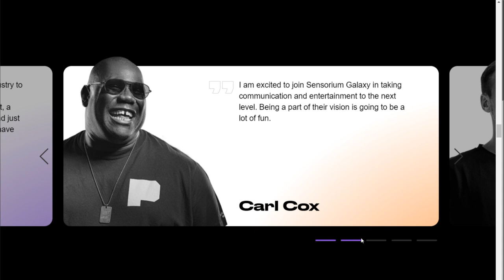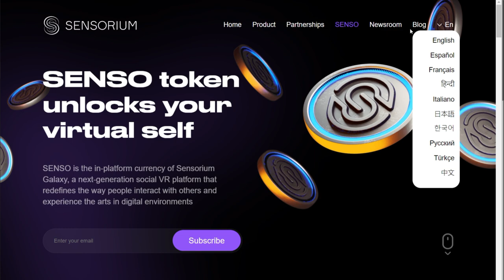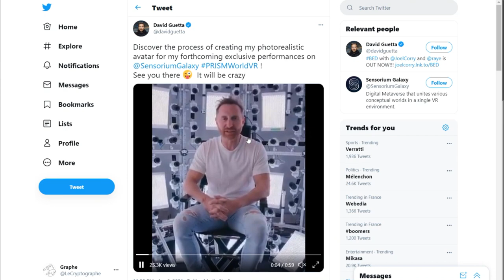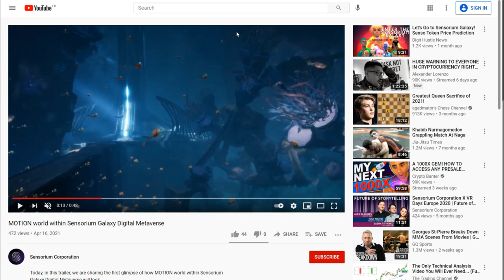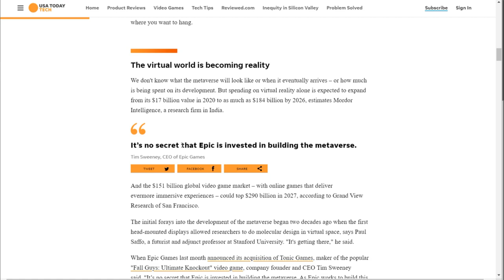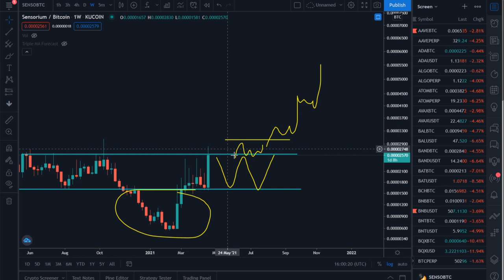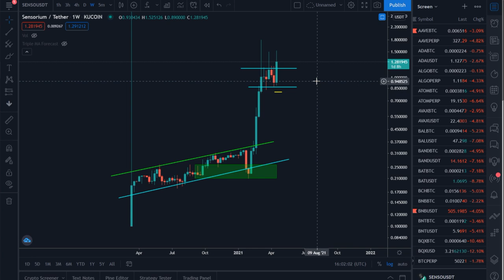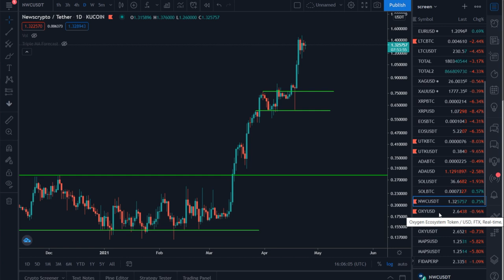SENSORIUM - EN ROUTE POUR LE METAVERSE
Si vous investissez, faites vos recherches ET SURTOUT AVEC UN MONEY MANAGEMENT STRICT !

Et tu sais quoi ? T'as le calculateur de risque offert ici ​

00:00 INTRO et PRESENTATION
05:08 LES NEWS
07:14 LE BURN DE TOKEN
08:28 PRISM et MOTION
09:18 FONDAMENTAUX
11:40 MARKETCAP
14:21 ANALYSE TECHNIQUE